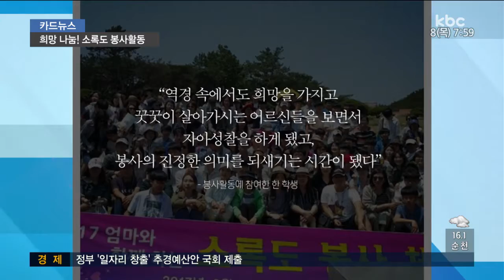[20170608 카드뉴스] 희망나눔! 소록도 봉사활동